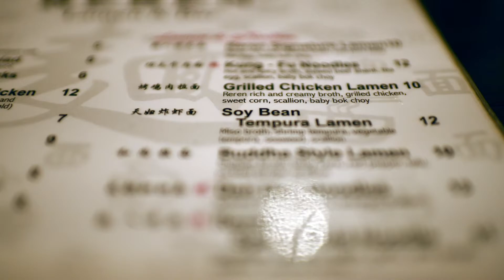Visyt App - See what you eat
VISYT visualisiert Ihre Speisekarte. Ihre digitale Speisekarte mit visualisierten Gerichten!.